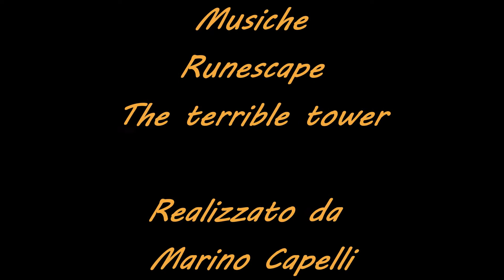Pala del Belia - Via Penasa-Lise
Nel Gruppo della Moiazza una via classica alla Pala del Belia percorsa in una giornata calda ed assolata uscendo alla cengia prima dell'ultimo tiro che conduce in vetta a causa del gran caldo